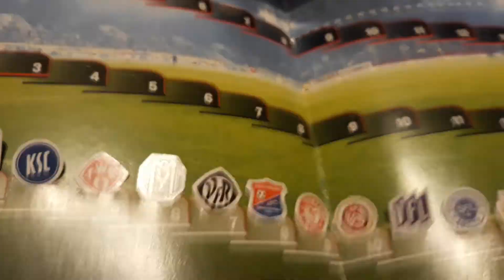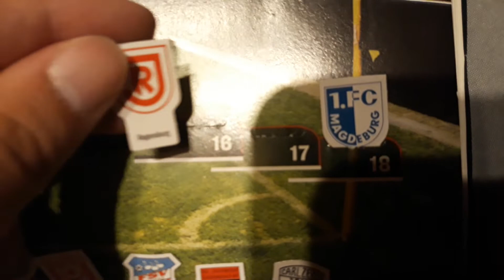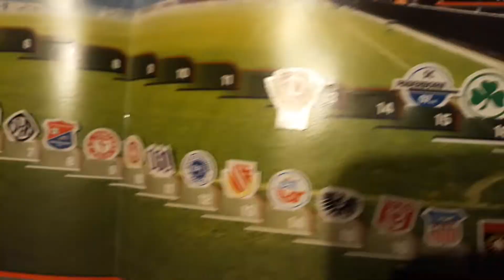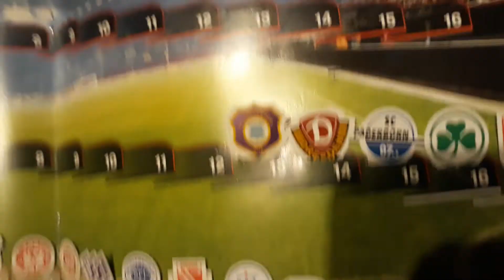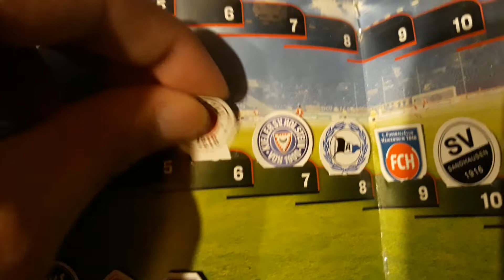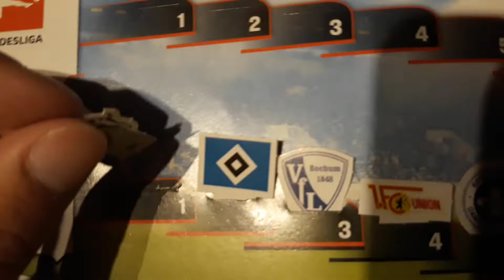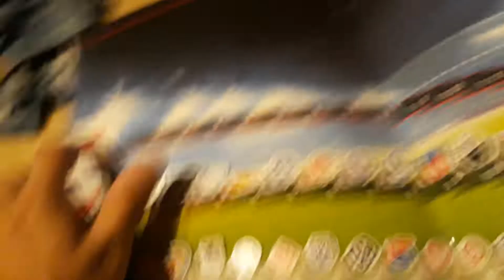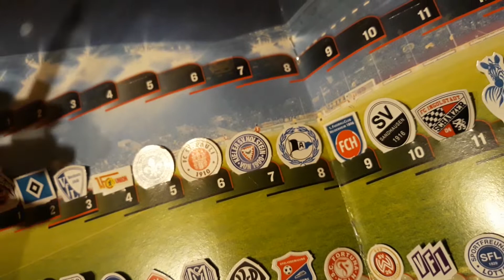Ch tippe die 2 liga Endtabelle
Meine tipps wie die 2 liga endtabelle ausen können
1 1 fc köln
2 hamburg a.c.
3 vfl buchum
4 1 fc union Berlin
5 sv Darmstadt
6 fc st pauli
7 Holstein kiel
8 alemana beilefeld
9 fc heidenheim
10 sv sandhausen
11 fc ingolstadt
12 msv Duisburg
13 fc aue
14 Dresden
15 sc paderborn 07
16 Greuther Fürth
17 Regensburg
18 1 fc magdeburg

Schreib in den Kommentaren wie ihr die Endtabelle tippen wird und wenn euch das Video gefallen hat gib ein Like da und für mehr Videos nun gib ein Abo da und vergiss nicht die Glocke aktivieren